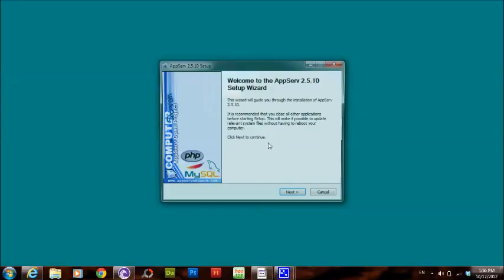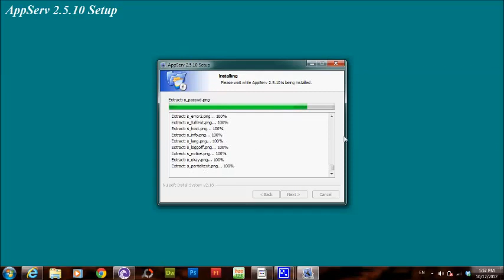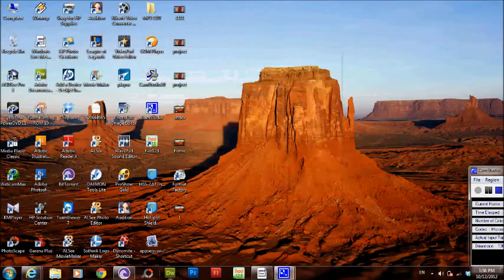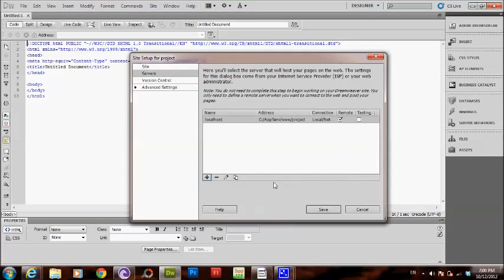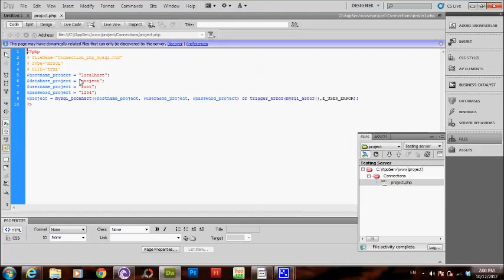วิธีการ Install AppServ และ Database phpMyAdmin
นำเสนอกระบวนการการติดตั้งเริ่มแรกไปจนสิ้นสุดกระบานการ